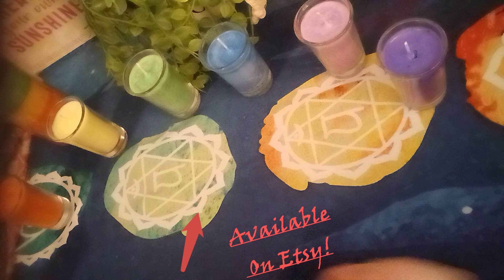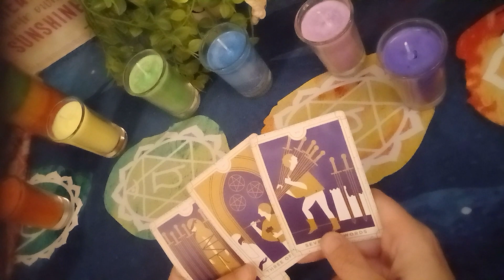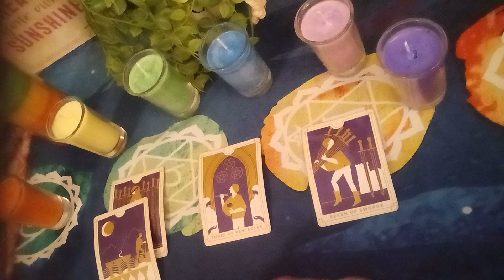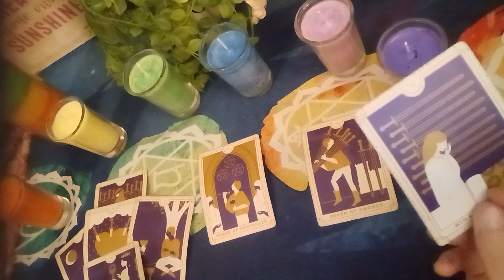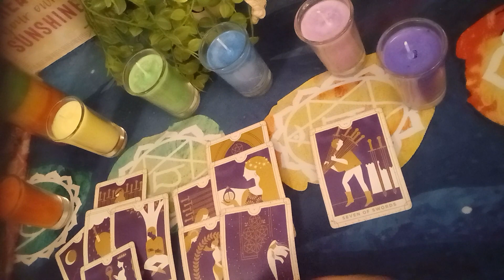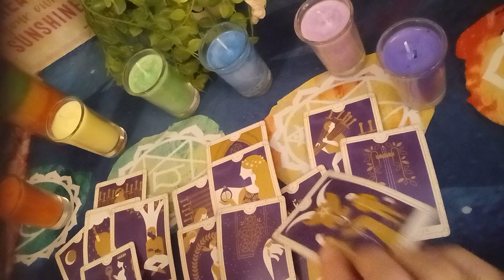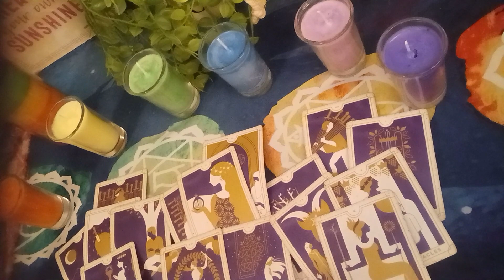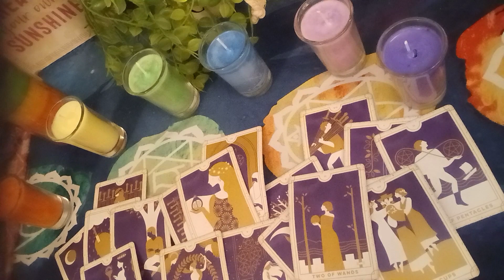Aries Love Tarot😟 Paranoid They're Going To Reveal This But Up To Their Same Ol' Games🔮